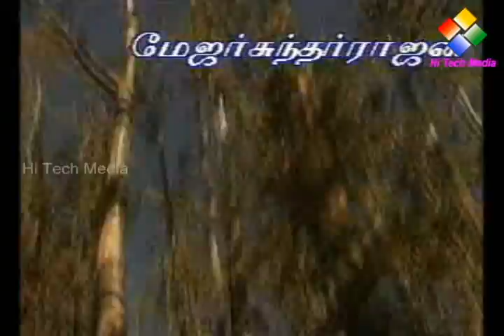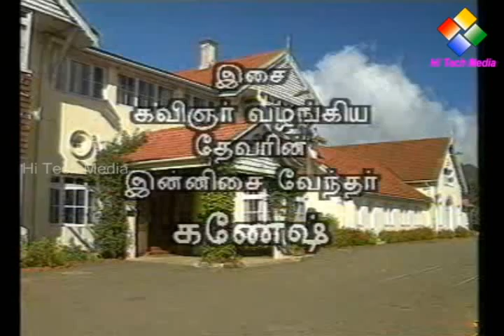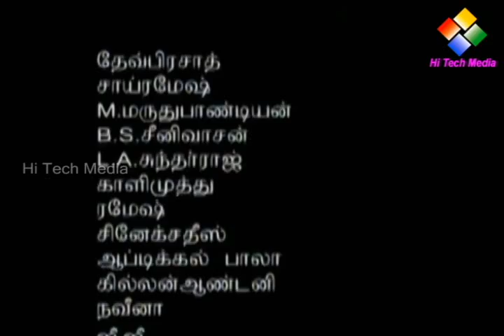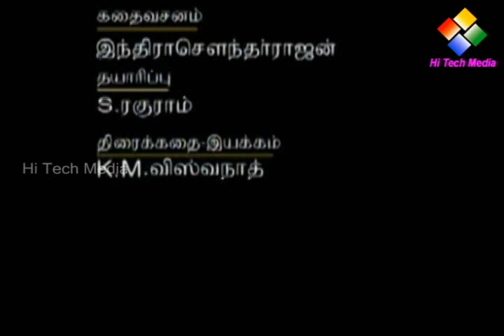Kottaipurathu Veedu | Tamil TV Serial | Episode - 1